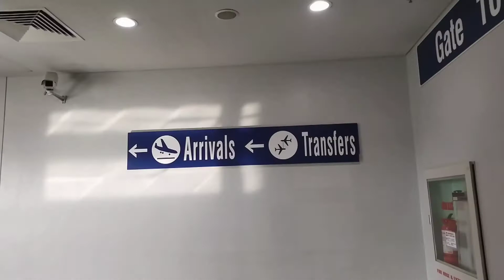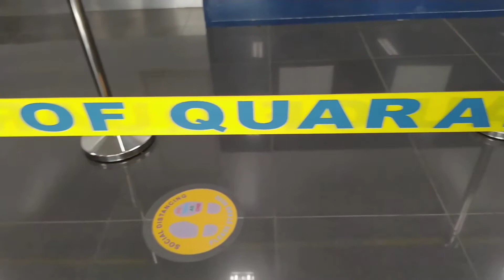OFW Dubai to Manila TRAVEL PROCEDURE and Experience | Returning OFWs to the Philippines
Hello mga Kabayan! Ito po ay ang mga links na posibleng makatulong sa inyo. Paalala po, palagi po kayo mag check sa mga government website lalo na sa ating consulate and selected airlines para po sa mga updated na impormasyon. Salamat po. Keep safe everyone!

LINKS TO BE FILLED OUT BEFORE TRAVELLING TO PHILIPPINES